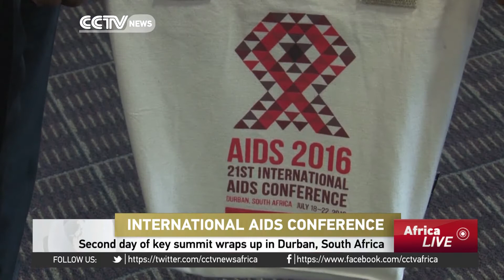All you need to know about the HIV/AIDS pandemic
It is hoped that the International Aids Conference in Durban will help consolidate the gains made in the fight against HIV over the past decade. Still, the number of infections remains concerning.